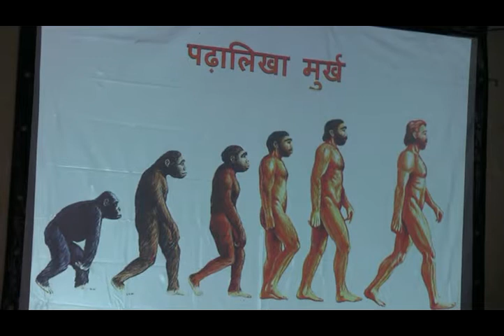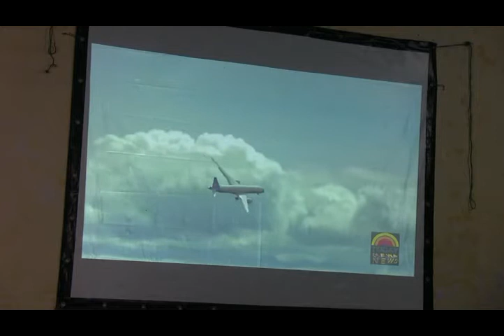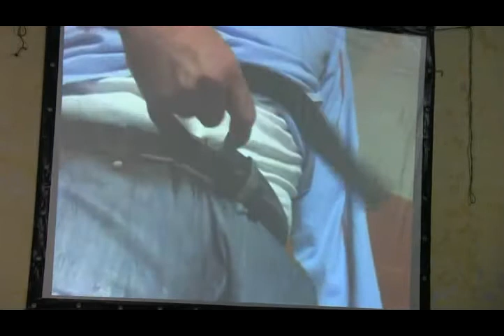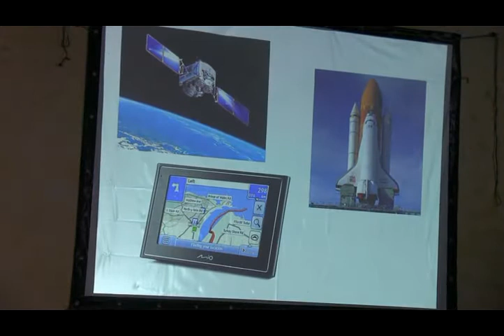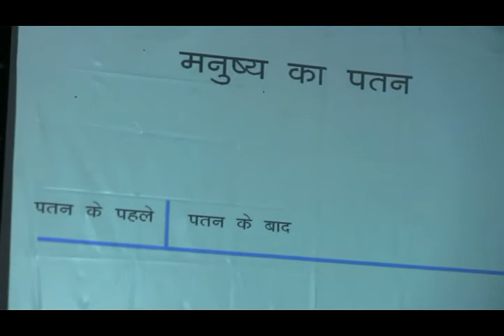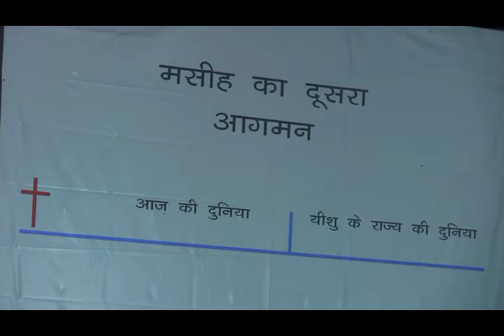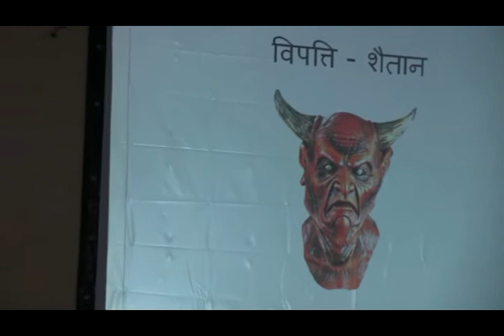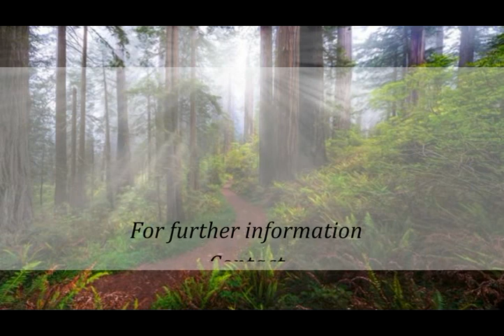The Privileged Sons || विशेषाधिकार प्राप्त संतान || 03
Pst. Finney Samuel || June, 2015 || Kala Afghana, Punjab, India
The Privileged Sons || विशेषाधिकार प्राप्त संतान || Episode 03